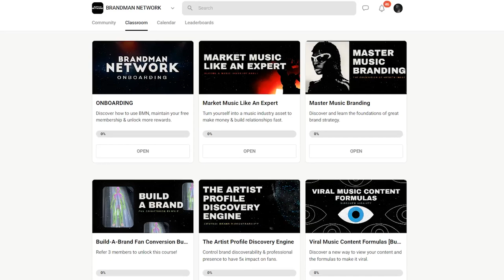This Artist’s Biggest Hit Was Stolen by These 4 Words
GET YOUR MUSIC CLEARED BEFORE LOSING IT ALL